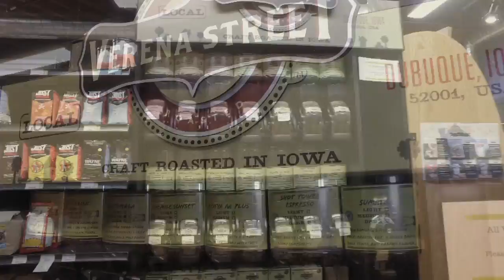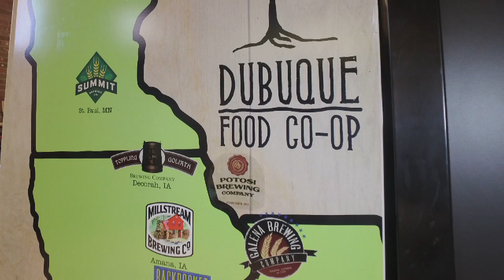Mary Moody takes you on a Tour of the Dubuque Food Coop